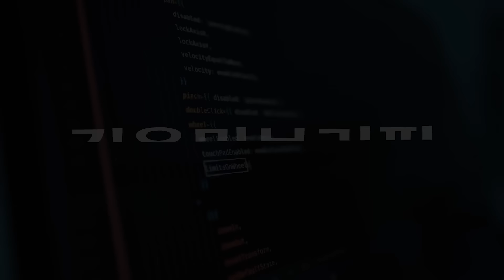임종석의 혼이 담긴 생떼...날먹인생의 말로 [토픽]